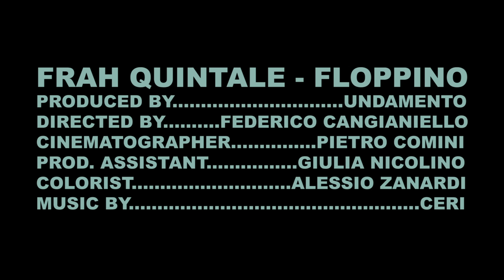Frah Quintale - Floppino (Video Ufficiale)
"Regardez Moi" è il primo album ufficiale di Frah Quintale

Prod by Frah Quintale & Ceri
Mixato e masterizzato da Gigi Barocco @ Studio 104
Fotografia di copertina di Giulia Nicolino IG: @giulianicolino

Directed by: Federico Cangianiello
Cinematographer: Pietro Comini
Prod. assistant: Giulia Nicolino
Colourist: Alessio Zanardi

Testo: Frah Quintale - Floppino

Faccio la spesa a caso senza pensarci troppo su
poi torno a casa e manca ancora tutto e mi manchi pure tu
è un po’ che non ti chiamo non ci sentiamo quasi più
e hai ripitturato casa per coprire i miei disegni blu
continuo a veder l’auto uguale a quella che guidavi tu
bordeaux però c’è un vecchio pelato a bordo

Cosa si deve fare per smettere di amare?
mi manca anche il tuo cane
farci qualcosa da mangiare
e non mi va di cucinare se non lo faccio per te
mangerò male anche stasera eh

Cambio canale alla televisione ma danno solo film d’amore
e io di amore non ne posso più da quando non ci sei tu
metto un telegiornale che c’è quella giornalista così bella
parla del campionato e della guerra come se non ci fosse differenza
ma almeno mi distraggo un po’
e vorrei essere un computer
per potermi riformattare
disinstallare il nostro amore
per poi poter dimenticare
come si faceva ad amare
qual’ era il nome del tuo cane
cosa ti piaceva mangiare
dov’eravamo stati al mare
la tua macchina e il suo colore
la tua faccia e il tuo nome vorrei dimenticare te
“prego inserire floppino”